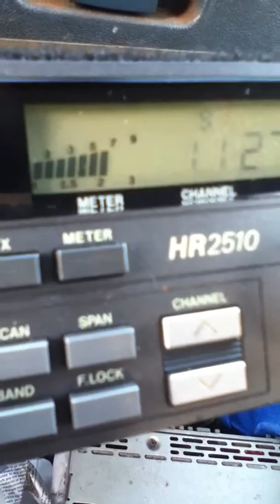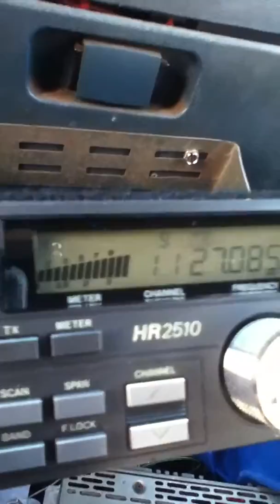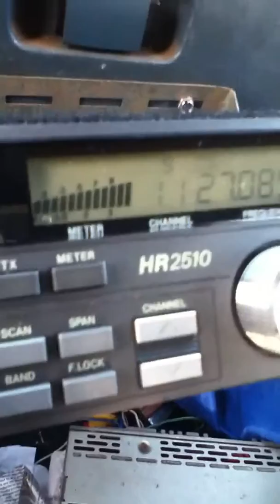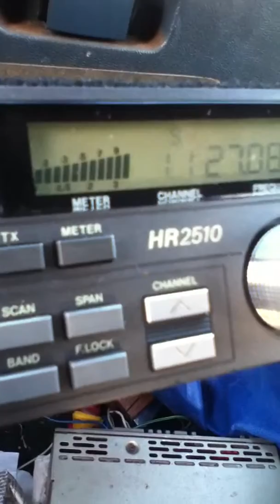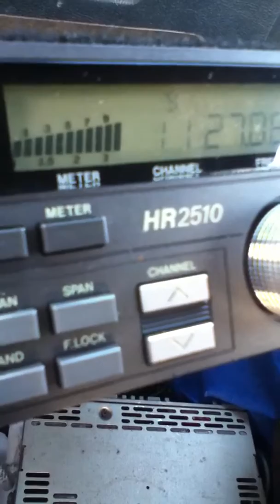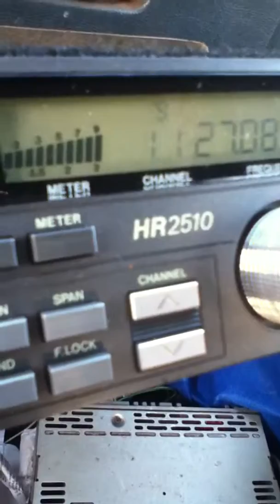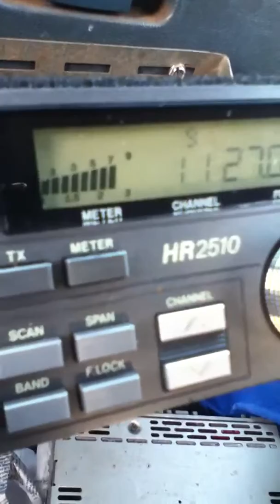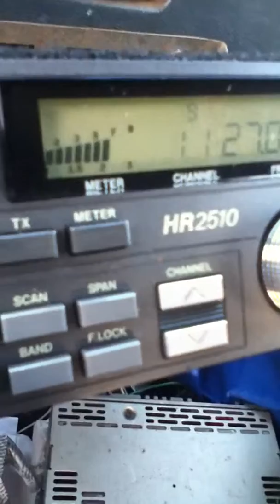131 top side California & 429 in the EverGreen & Hollow Poi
131 with the big Jammer holding it down !